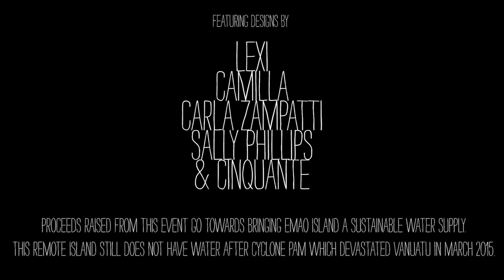Truc - A Trunk Show by Miranda & Zoë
Revive Vanuatu presents
TRUC
a Trunk Show by Miranda & Zoë
Rebuild. Recapture. Revive.

Featuring designs by
Lexi
Camilla
Carla Zampatti
Sally Phillips
& Cinquante

Proceeds raised from this event go towards bringing Emao island a sustainable water supply. This remote island still does not have water after cyclone Pam which devastated Vanuatu in March 2015.

Our concept store Truc. French for a little something...
is located in the Vanuatu handicraft market on wharf road.

Coming soon to Truc our exclusive homewares range, 100% locally made.

IDEAS + PROJECTS + DESIGNS.

MADE IN VANUATU. FOR VANUATU.